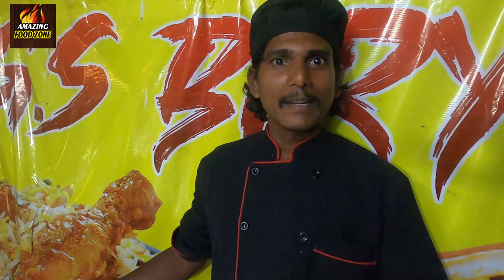Raju Gari Chicken Pulao | GS Biryani @ Hyderabad | Rs 130/- | Amazing Food Zone